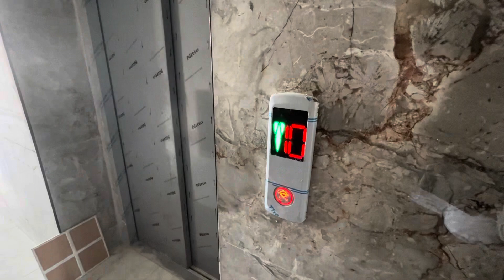НОВАЯ КВАРТИРА 1+1 ПО ХОРОШЕЙ ЦЕНЕ YUVAM GAYRIMENKUL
ДРУЗЬЯ, ПО ВОПРОСАМ НЕДВИЖИМОСТИ В МЕРСИНЕ,ОБРАЩАЙТЕСЬ НА ВАТСАПП ⤵️ НАДЁЖНОЕ АГЕНТСТВО
YUVAM GAYRIMENKUL

✅НОВАЯ КВАРТИРА 1+1
 СИТЕ С БАССЕЙНОМ, ПАРКОВКОЙ
 РЯДОМ ПЕСЧАНЫЙ ПЛЯЖ
 ЦЕНА 57000 $